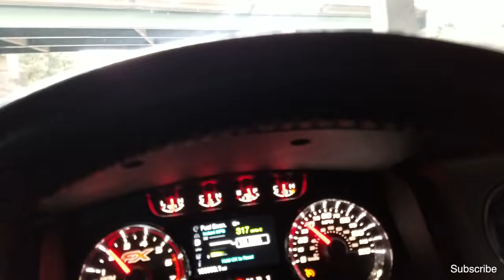BUCKET MOUTH: 6 Pound Bass.... Plus Shopping for Fishing Tackle!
I Decided to go fishing on a windy cold day not expecting any bites. I Caught a 6 pound Bucket Mouth !! Also, I finally found the lure I was looking for at Dicks sporting goods. Its been a long time coming!!